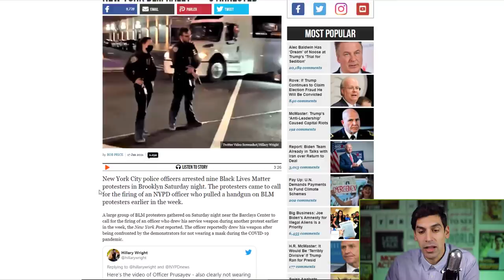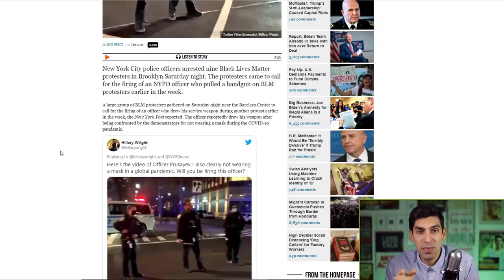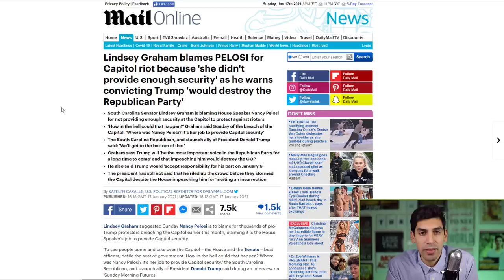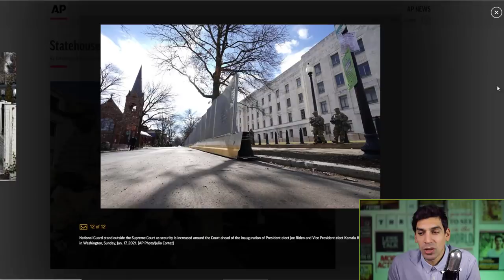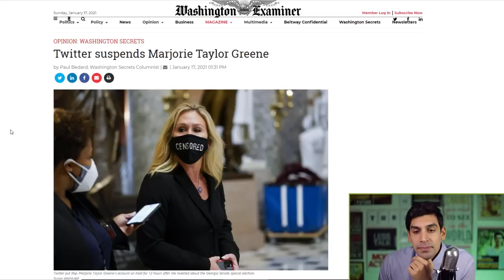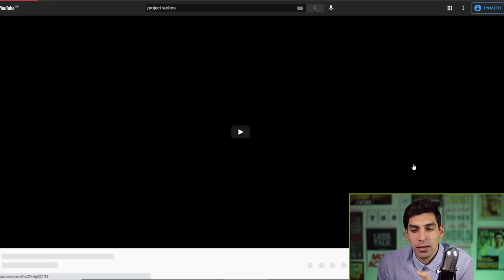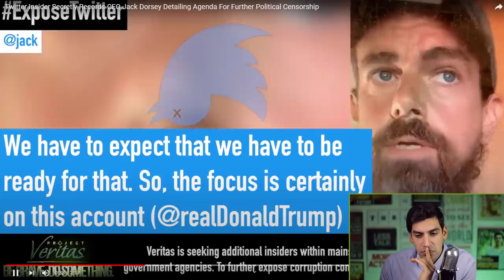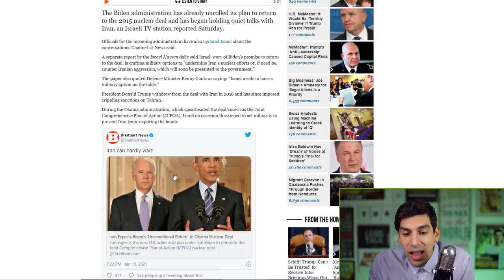[ΑΠΟΚΑΛΥΨΗ] Η Pelosi Έχει Ευθύνη Για Τη Φύλαξη Του Καπιτωλίου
Αυτό το βίντεο είναι αποκαλυπτικό. Οι Δημοκρατικοί θέλουν να καταστρέψουν τους ρεπουμπλικανούς. Η Πελόσι έχει μερίδιο ευθύνης γι'αυτά που έγιναν στο Καπιτώλιο στις 6 Ιανουαρίου

Shoutout to my Gold members του καναλιού αυτού:

ΗΛΙΑΣ ΜΠΟΛΩΣΗΣ
Θεοδωρος Παπαδακης
costas deve
David Jamson
Dimitri Korexenos
Efi Skandalaki
Ξενοφών Τσιτος
The_mountain_honey_and_oil ΜΗΤΣΑΝΗΣ ΔΗΜΟΣ
ΓΕΩΡΓΙΑ ΦΙΛΤΣΟΥ
chris mouzakis
Andreas Kay
Thodoris Tr
Konsta Ntina
Matvei Georgiadis
tachoexpert
Lykourgos StatusLK
George Gianisis
AKIS CHARITOS
Dimitrios Mavridis
Γιαννης Χαντζης
Sotiris Papageorgiou
Βασίλης Νικητάκης
Αθηνά Καραπάλη
Penny Kondea
Georgios Koutloubasis
Petros Prokopiou
Maria Kostaki
DIMITRIOS GERMANLIS
PTZAGK1
Kostas Mauroeidis
Vangelis Balafas
Jolly Reaper
Panagiotis Arvanitis
loukas foufas
Vicky Papadopoulou
K. A.
Mediterranean experiences
Bill the Greek
William Hoeft
Βανα Κεκκουρη
Emmanuel Christodoulides
Labis Bazoukis
Emanuel T
green marcus
Ερασμία Ρ
Businessrise Web & Marketing Solutions
kwstas40
ilias karaoulis
Niko Adalis
Σάββας Λεμοντζής
MKapatsoris
apostolis maragos
John Mpougias
CHRYSI CHARALAMPOPOULOU
Christoforos Kanakis
Nestora Loizides
Dj Creations Wedding Entertainment Experience  -  George Emmanouilidis
anaxkxp
Athanasios Baloumis
Billys Zamoras
Ioannis Karafillis
George K
Lia Bouga
Αθανάσιος Κεραμιδιώτης
Θανάσης Τσαρούχας
Γιάννης Ζερβάκης
Παντελής Αποστολάκης
maria katerina
vasilis maris
Mihalis Kordinas
Til Tobou
STEGI THILASMOU
IOANNIS KAVVADIAS
Χρήστος Μπίρμπιλας
George Papatsimpas
Prokat Home
Kepesidis Koliva
Yannis Vlassis